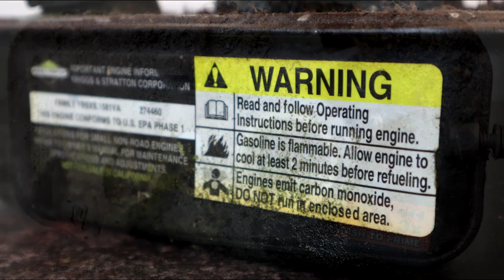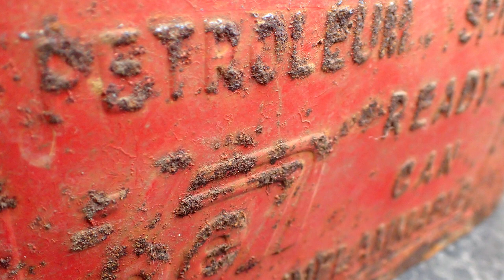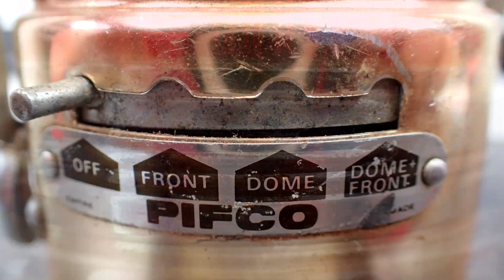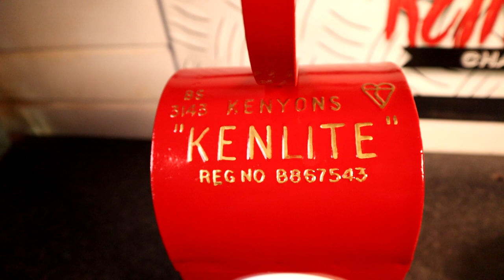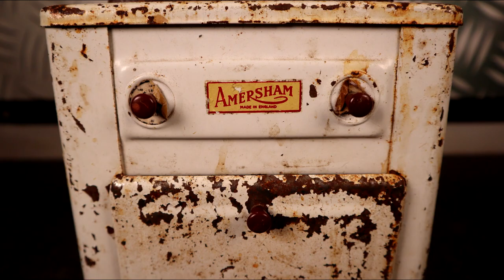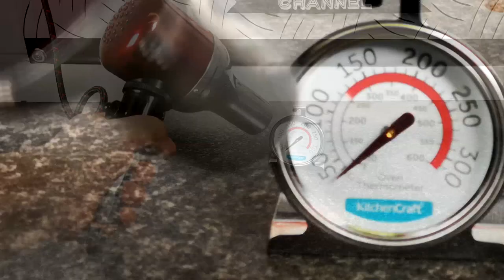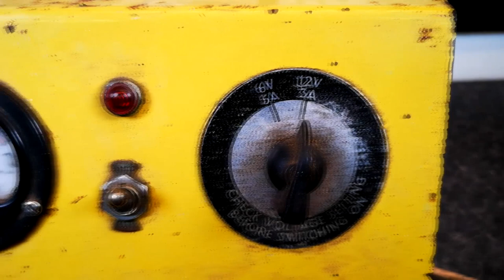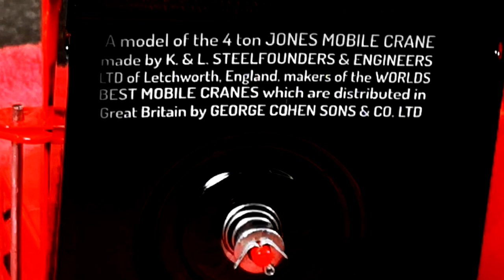A Years Restoration Work On YouTube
Its been a busy year restoring stuff on my Retrohax channel and here's a compilation of most of the stuff I have restored this year. Hope you enjoy.
USA Links
Spray Gun

UK Links
The Powder Coating gun is from Electrostatic Magic and they have kindly supplied me with a discount code for anyone wanting to buy a system from them. and when you purchase, Just include the discount code - RetroRestore1 and you will get a 5% discount for all their products.

Spray Gun

PRIVACY POLICY and FULL DISCLOSURE:
Retrohax is a participant in the Amazon Services LLC Associates Program (UK)

RetroHax
MMXIX